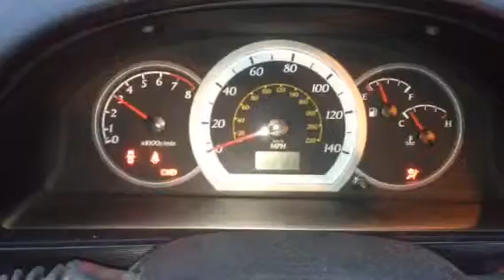T2145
Shevrolet lacetti